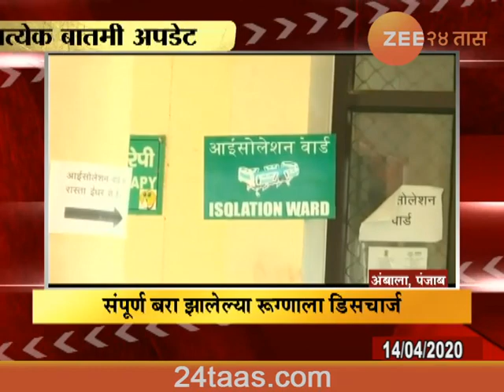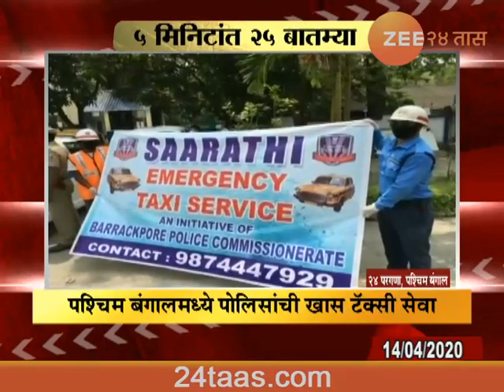5 MIN 25 BATAMYA